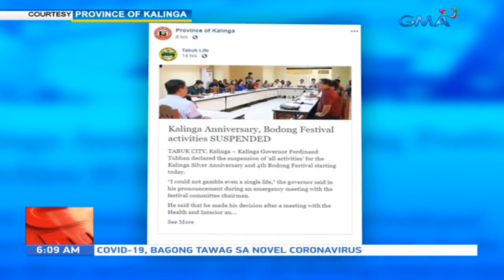UB: Ilang festival kanselado na